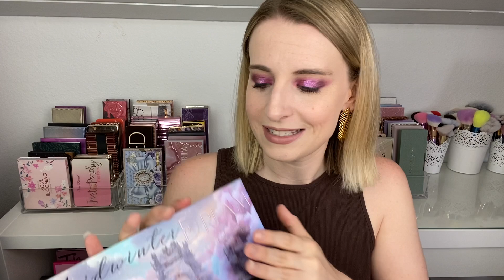MONTHLY COLLECTED HAUL - Monat September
es folgt wie jeden Monat mein Haul 😊